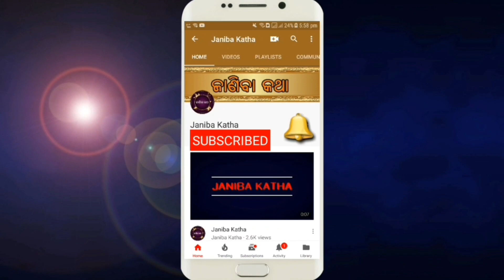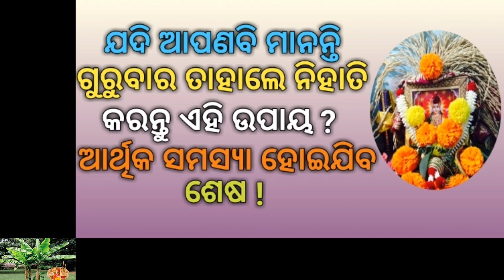ଯଦି ଆପଣବି ମାନନ୍ତି ଗୁରୁବାର ତାହାଲେ ନିହାତି କରନ୍ତୁ ଏହି ଉପାୟ ? ଆର୍ଥିକ ସମସ୍ୟା ହୋଇଯିବ ଶେଷ !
Jadi apanabi mananti gurubara rahale nihati karantu ehi upaya ? Arthika samsya hoijiba sesa !